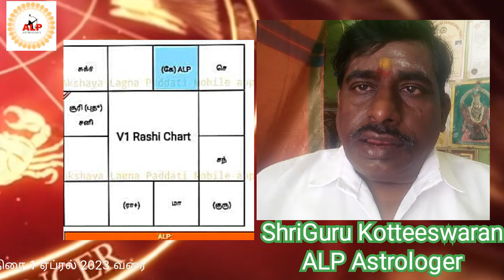ALP ஜாதக முறை போட்டி தேர்வில் வெற்றி பெறுவேனா? வேலை எப்போது கிடைக்கும்? ALP ShriGuru C.Kotteeswaran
ALP ஜாதக முறை போட்டிதேர்வில்(competition) வெற்றி பெறுவேனா? வேலை(Job) எப்போது கிடைக்கும்?

ALP லக்னம் #மகரம் திருவோணம் 1பாதம் செல்பவர்களுக்கு வீடு வேலை (Job)சொத்து அமைய வாய்ப்பு?ALPKotteeswaran C

ShriGuru Guru C.Kotteeswaran
ALP Astrologer Katpadi
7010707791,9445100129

Alp kotteeswaran
பட்டபடிப்பு B.Sc., வேதியியல்ALP ஜோதிடத்தில் ஸ்ரீ குரு பட்டம்
எலெக்ட்ரோ ஓமியோபதி படிப்புமலர் மருத்துவம் அக்குபஞ்சர் மருத்துவமும் .

அனைத்தும் குணப்படுத்தபடும் நன்றி